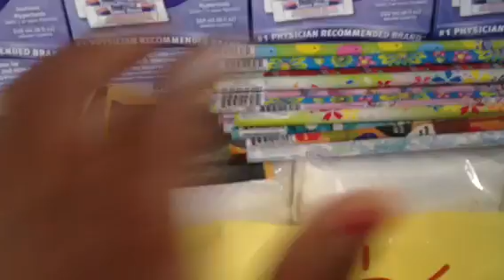CVS And Walgreens Deals And Steals 9/8